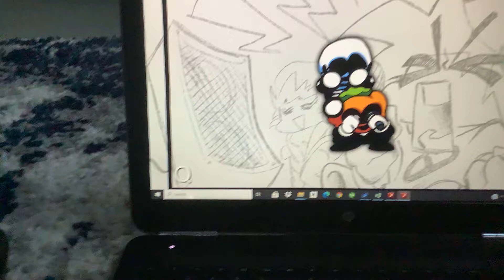Spooky kids test secret key: space bar